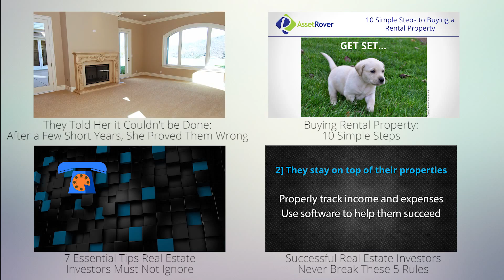Property Manager Interview: Andy Petzold - EPIC Property Management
Do you want to learn about commercial real estate?

Analyze correct rents, increase cash flow, and streamline maintenance. A property manager can do all of these things for you and more. Check out this interview with Andy Petzold, Broker/Co-owner of EPIC Property Management where we get to the bottom of what a property manager does and if it's right for you.